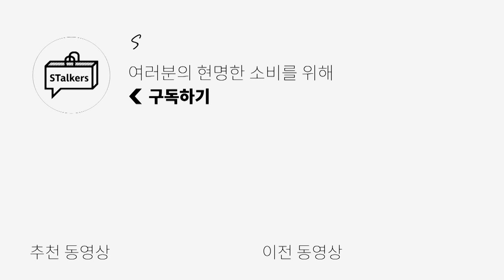[기본템 코디] 가디건 코디하기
**인더로우 WOOL CASHMERE HEAVY KNIT CARDIGAN을 10월 26일부터 11월 9일까지 2주간 5% 할인에 추가로 스토커즈 10% 할인 판매 합니다**
*왓에버위원트 MERINO WOOL CARDIGAN 10월 26일부터 28일까지 3일간 공홈에서 10% 할인 판매합니다*

오늘은 가디건 활용법 영상을 준비했습니다!
물론 가디건을 아우터처럼 입으셔도 괜찮지만
날씨가 더 추워진다면 그 위에 아우터를 얹으면 되기에
오늘 영상이 여러분의 코디에 조금이나마 도움이 되었으면 좋겠습니다!!

(1) [인더로우] WOOL CASHMERE HEAVY KNIT CARDIGAN (MELANGE GREY) - 모델 L 사이즈 착용

(2) [인더로우] WOOL CASHMERE HEAVY KNIT CARDIGAN (ALPACA) - 모델 L 사이즈 착용

(3) [왓에버위원트] MERINO WOOL CARDIGAN (NAVY) - 모델 XL 사이즈 착용
*10월26일부터 28일까지 3일간 공홈에서 10% 할인 판매합니다.

(4) [왓에버위원트] MERINO WOOL CARDIGAN (BROWN) - 모델 XL 사이즈 착용
*10월26일부터 28일까지 3일간 공홈에서 10% 할인 판매합니다.

0:00 오프닝
0:26 인더로우 - WOOL CASHMERE HEAVY KNIT CARDIGAN
1:39 왓에버위원트 - MERINO WOOL CARDIGAN
3:06 가디건 컬러 조합
4:26 그레이 가디건의 포인트 컬러
5:22 베이지 가디건의 포인트 컬러
6:07 네이비 가디건의 포인트 컬러
6:55 브라운 가디건의 포인트 컬러
7:01 스트라이프 + 가디건
7:20 셔츠 + 가디건
8:34 니트 + 가디건
9:23 후드티 + 가디건
9:43 포인트 가디건
10:02 엔딩